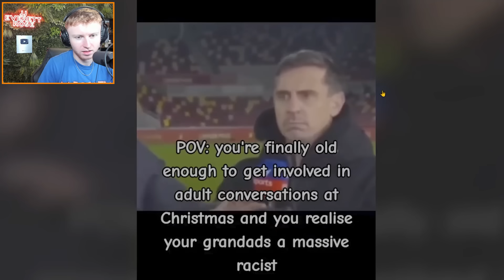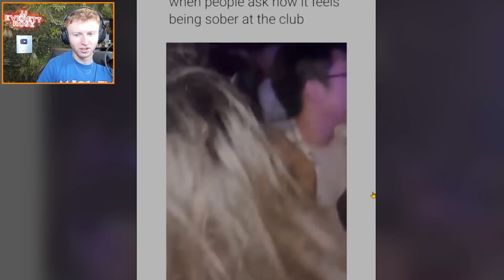If I Laugh, A Year 7 Punches Me In The Face!